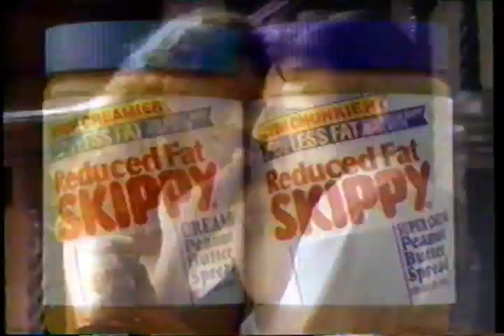Reduced Fat Skippy VHS Commercial